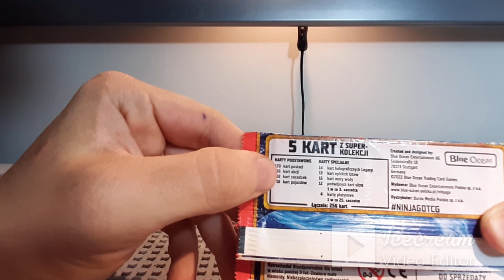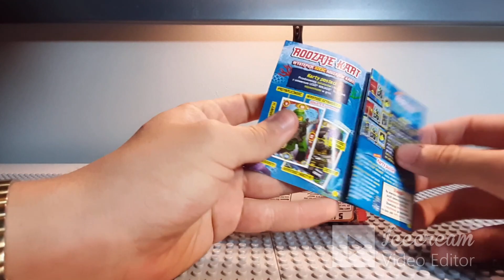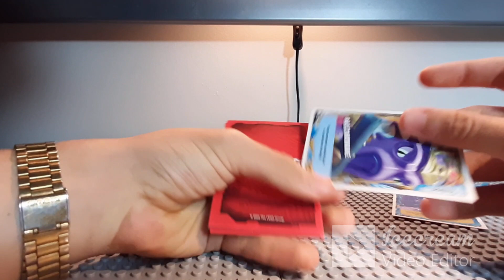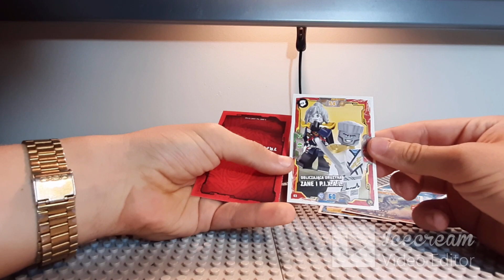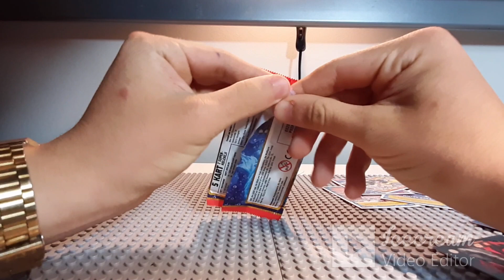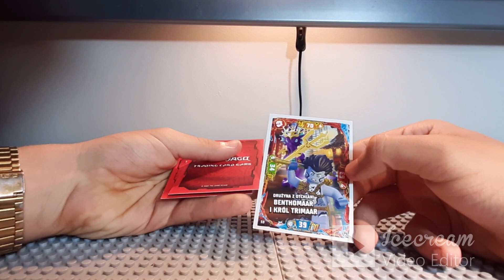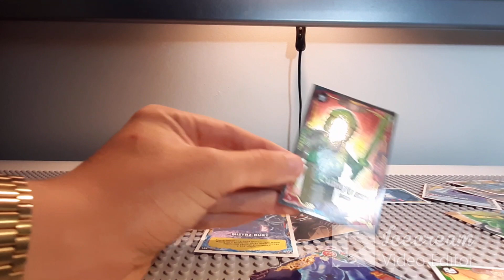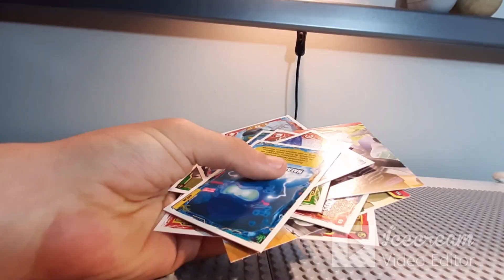Otwieram 4 paczki kart Lego ninjago z serii 7